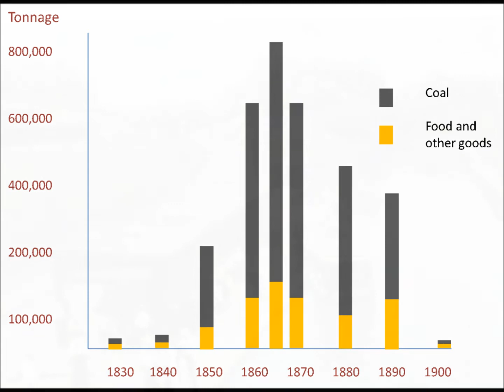Morris Canal Farms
Farms along the Morris Canal